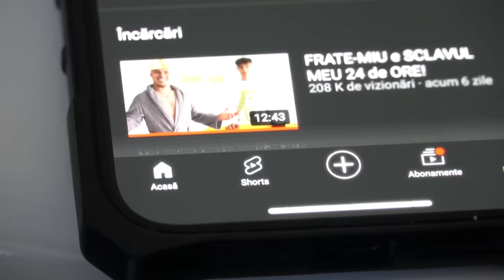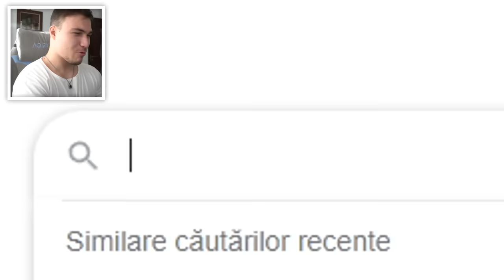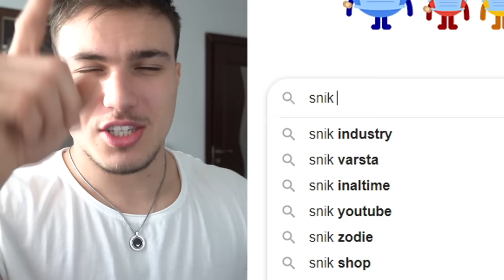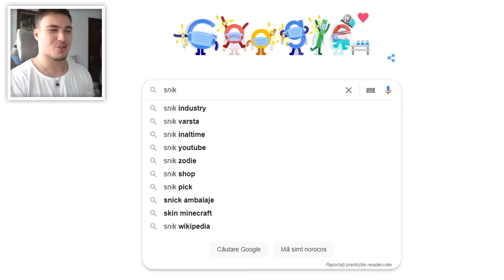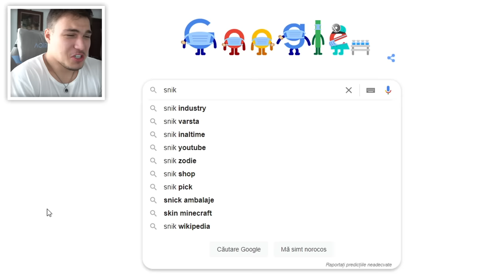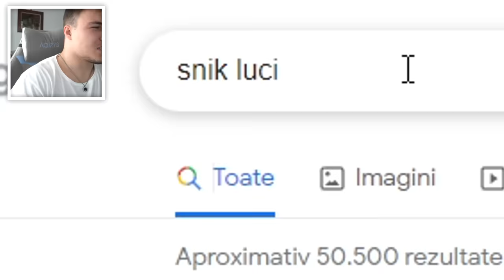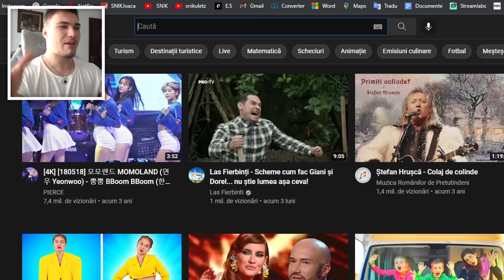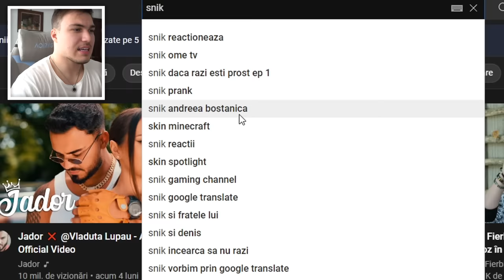Ce CAUTĂ Lumea Despre MINE Pe GOOGLE..